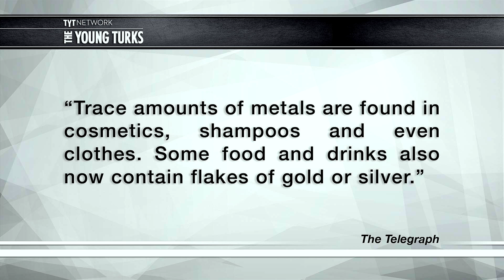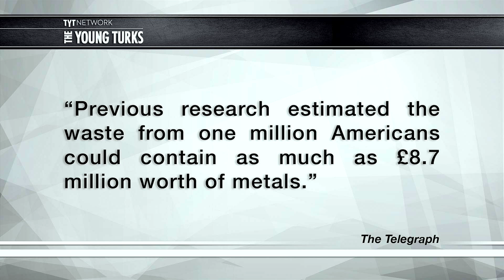Precious Metals Found In Poop?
“It is said that one man’s trash is another man’s treasure.
And now scientists have found that precious metals like gold, silver and platinum can be extracted from sewage to prevent a small fortune being flushed down the toilet.

Although the prospect of digging through human excrement hunting for the gleam of gold may seem unpalatable, the figures show it could be a surprisingly lucrative enterprise.” *

Cenk Uygur and Ana Kasparian break it down on The Young Turks.